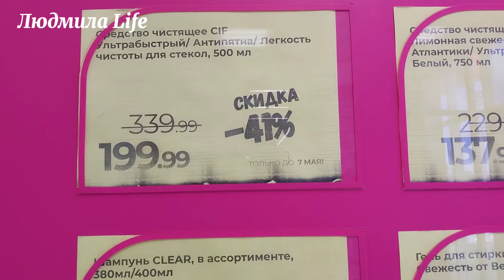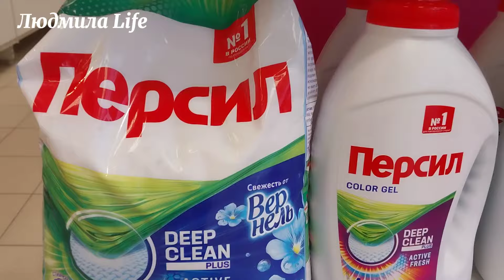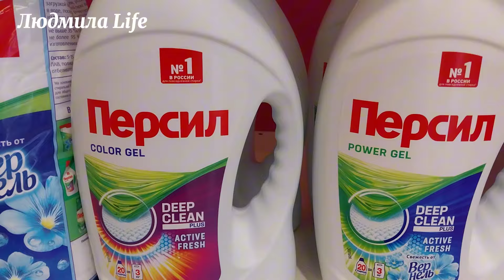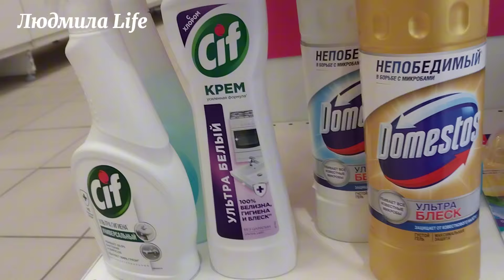💥Магнит Косметик. Неделя скидок в Магнит Косметик с 1 до 7 мая 2024 года.